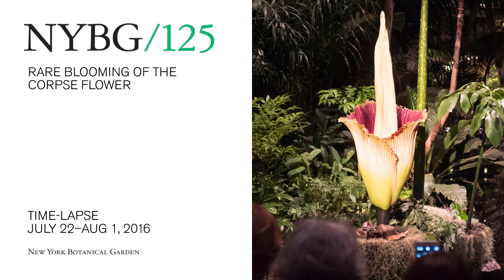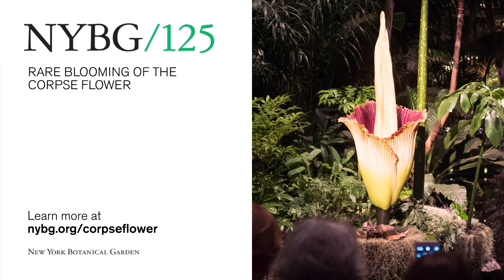The NYBG Corpse Flower Bloom – Time Lapse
The July 2016 bloom of our corpse flower (Amorphophallus titanum) was a momentous event, and the first flowering of the plant we've had since 1939. This time lapse covers the week leading up to the bloom and collapse.